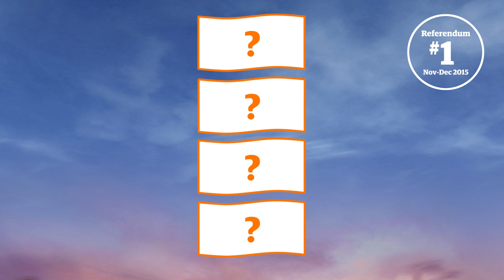How the Flag Consideration Process Works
Panel member Sir Brian Lochore explains how the Flag Consideration Process works.